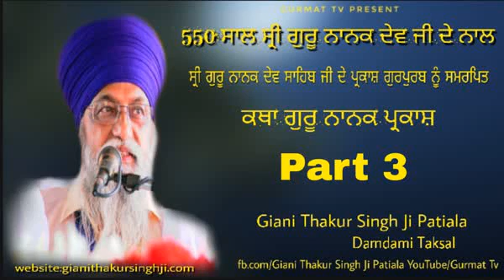Part 3 | Katha Guru Nanak Parkash |GIANI THAKUR SINGH JI Patiala Wale | Gurmat Tv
Giani Thakur Singh Ji Patiala Wale (Damdami Taksal)

Satgur Ki Mat